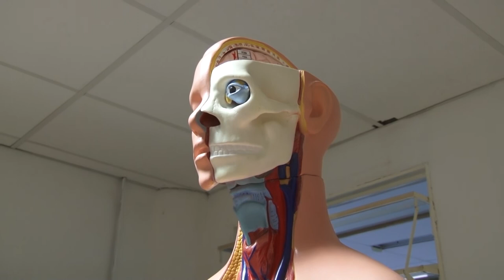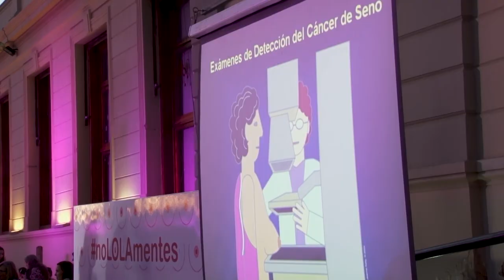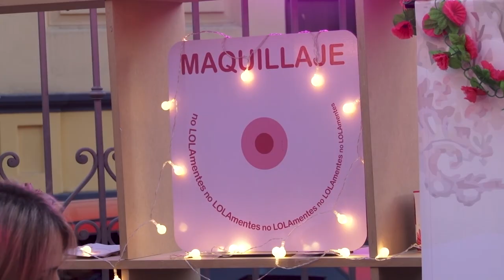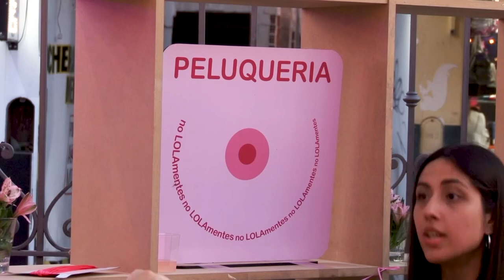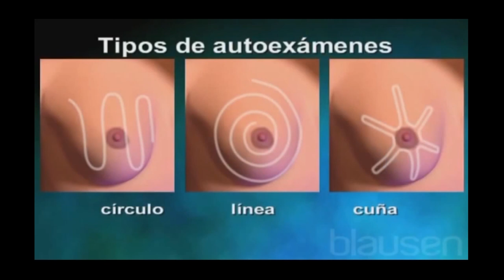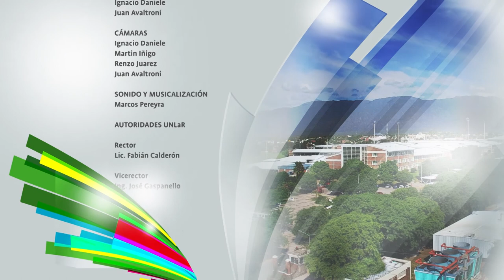UNLaR TV PROGRAMA 59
Programa producido por el canal de la Universidad Nacional de La Rioja. Emitido por Canal 9 (Radio y Televisión Riojana) el 25 de octubre de 2017.
En esta emisión:
- Actividades por el 10° aniversario del Hospital Escuela y de Clínicas "Virgen María de Fátima"
- Campaña de donación de sangre
- Columna estudiantil sobre Primeros Auxilios
- Entrevista con el director gral. del Hospital de Clínicas de la UNLaR, Daniel Quiroga.
- Informe Especial sobre cáncer de mama